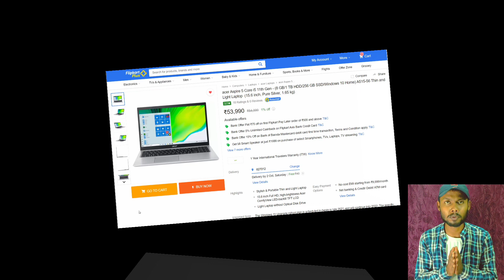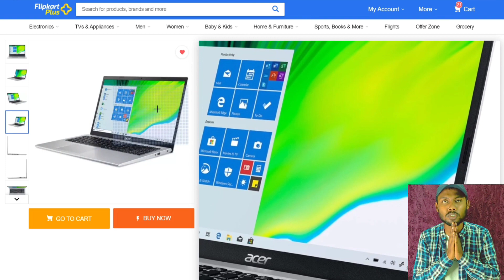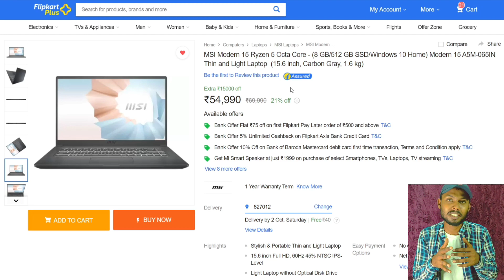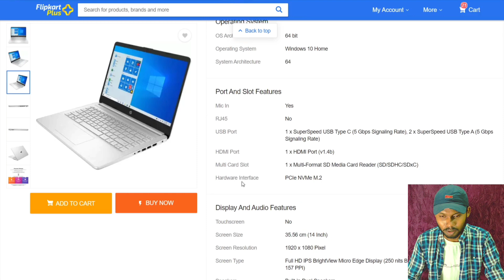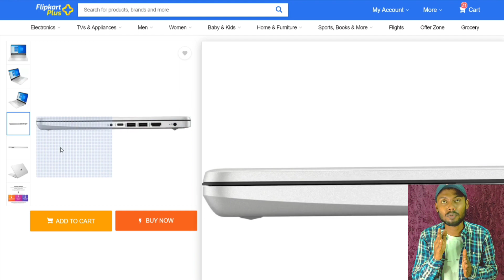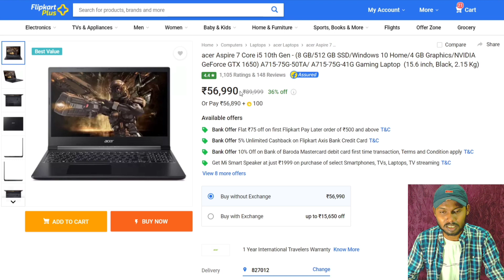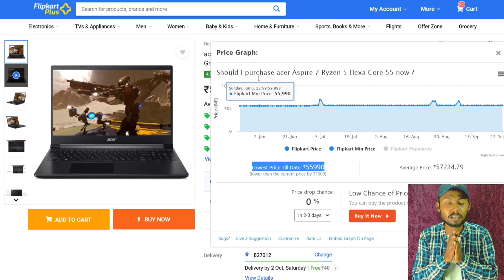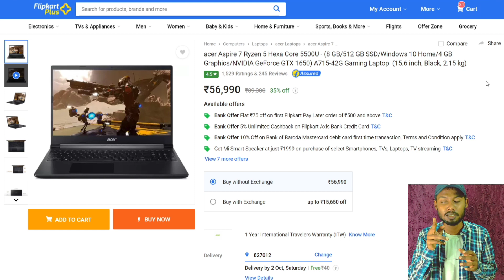Top 5 Best LAPTOP Under ₹50000 in 2021 in Flipkart Big Billion Days & Amazon Great Indian Festival